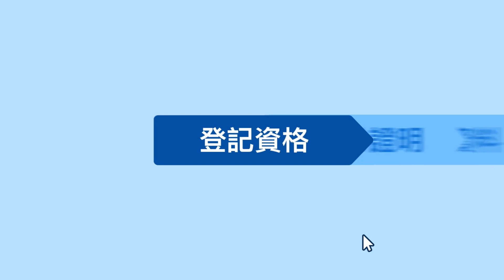登記投票 - Register to vote